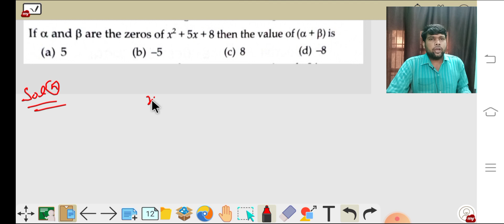Polynomials class 10 | Polynomials class 10 cbse | polynomials class 10 mcq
polynomial class 10 MCQ
polynomial class 10 most important question